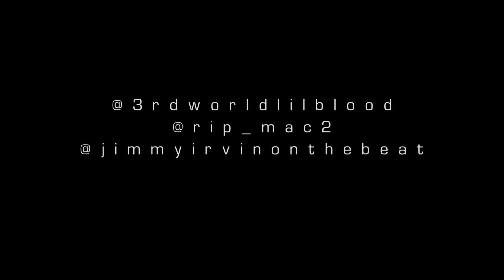Lil Blood - Focus (Official Video) ft. M3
Listen to the album “The Book of Dawa". Out Now!